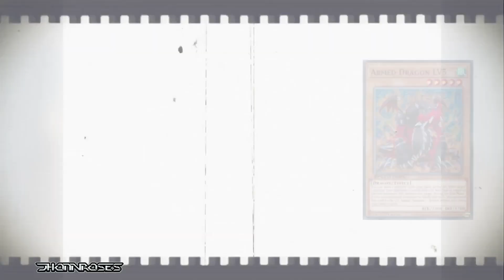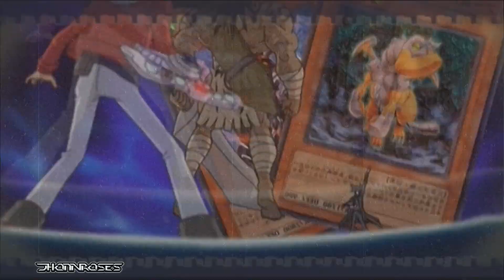Duelos épicos GX #18 | Chazz VS Jaden | ¡Manjoume Thunder!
1,2,3 ¡Manjoume Thunder!

Si te gusta death note, te invito a que me sigas en mi canal secundario.

Les recuerdo que estoy haciendo Unboxing de productos de Yugioh vayan a ver el video me ayudaría mucho.